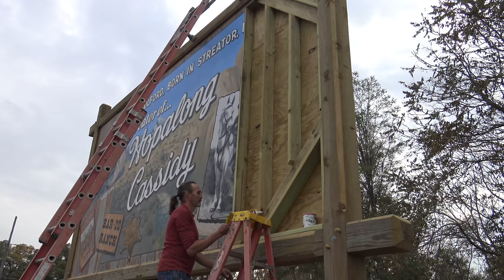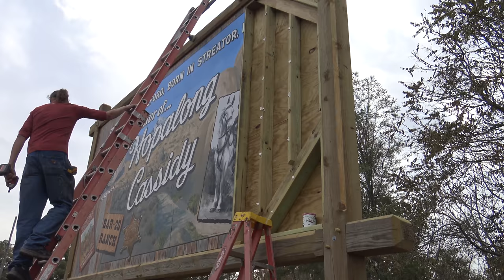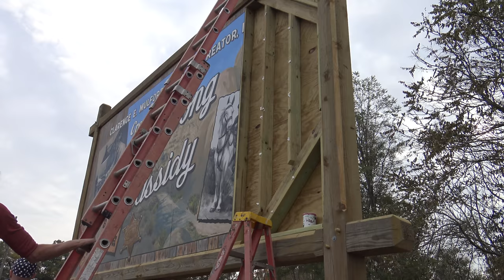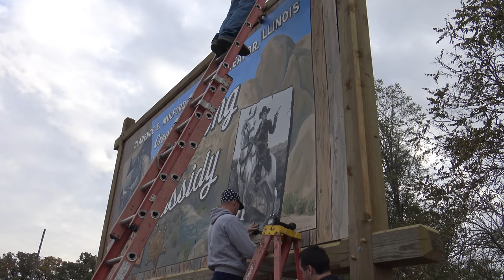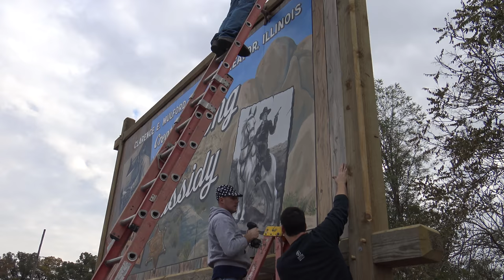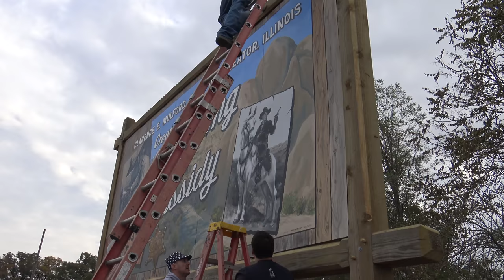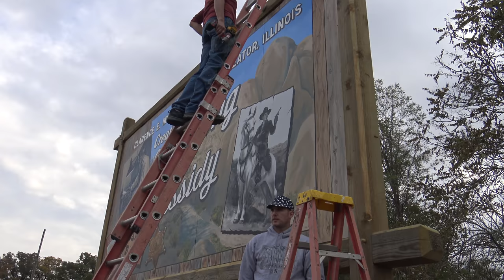Hopalong Cassidy Mural Revealed Done 2018 #5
Streator,Illinois October 27th,2018